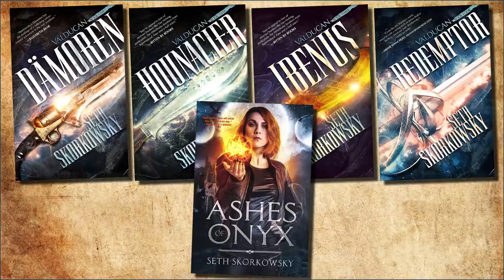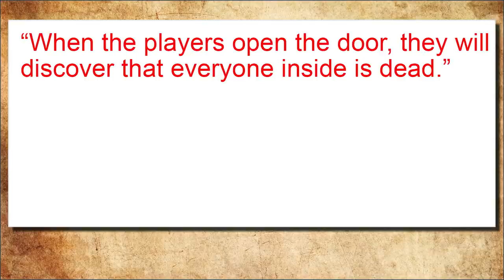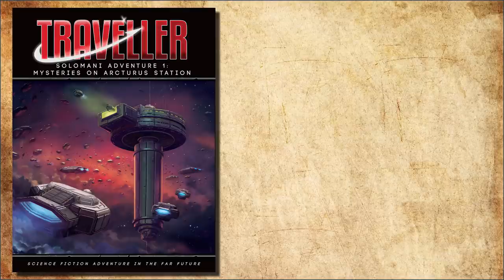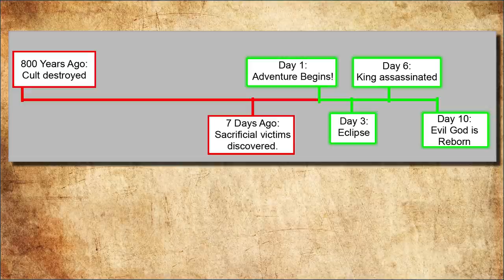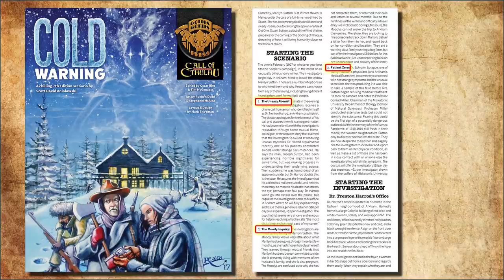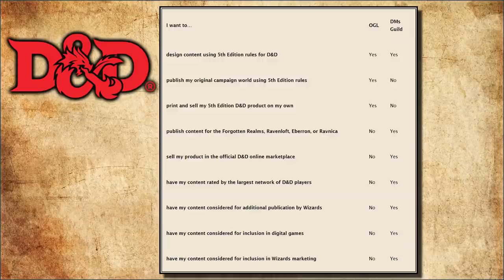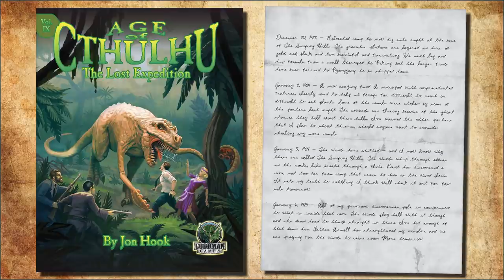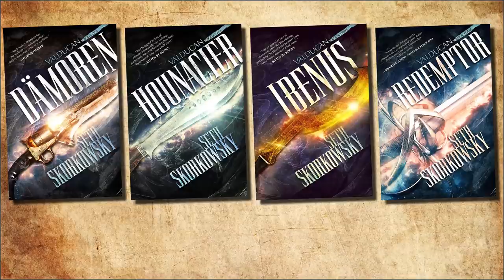20 Tips for Writing & Publishing a RPG Adventure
With the rise of Community Content programs and Crowdfunding, many Game Masters are publishing some of their own TTRPG scenarios. Here are 20 tips to help make your published adventure stand out and not suck.

I also write pulpy Sword & Sorcery thief adventures in my Tales of the Black Raven series. It's 21 short adventures packed with action, intrigue, and daring heroics. Audio editions read by R.C. Bray.

And if you want a kickass and dark revenge story about a modern-day sorceress hunting for lost Carcosa, my novel Ashes of Onyx is available in print, ebook, and audio book

I mostly ramble about movies and random other things as they occur to me:

I HAVE A PODCAST NOW
Check out the Modern Mythos Podcast where veteran RPG writer Jon Hook and I discuss gaming, especially Call of Cthulhu

00:00 Intro
03:32 A Module is a Recipe
04:05 Terms & Phrasing
06:58 Bullet Points & Side bars
08:28 Page References
09:11 Using Non-Corebooks
11:16 Full Disclosure
12:56 The Adventure Intro
13:51 Backstory
14:12 Timeline of Events
14:49 Dramatis Personae
15:35 Introducing the PCs
17:01 Offer Tips and Alternatives
18:24 Never Assume the Players Actions
20:11 Playtest
20:57 Pass it to Another GM
21:57 Get an Editor
24:13 Subject Matter and IP
24:36 Using Real-World Locations
26:55 Keep Read-Alouds Short
27:45 Handout Transcripts
28:46 An Ugly Map is Better than None
30:20 GM vs Player Maps
30:52 Put the Map Numbers in the Location Descriptions
32:03 Hire an Artist
32:28 Closing Thoughts